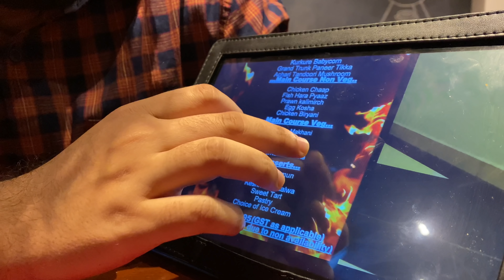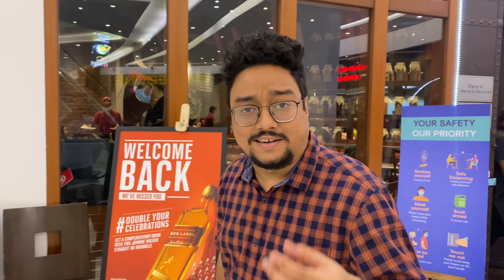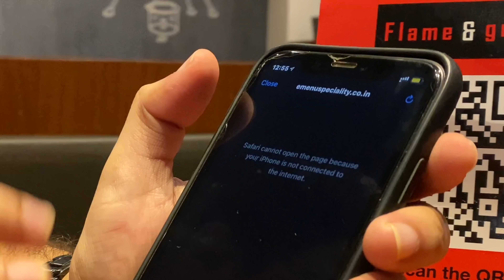Flame & Grill | Fine Dine Buffet | Unlimited Kebabs, Biryani & More | Surprise to a Subscriber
We made a visit to Flame & Grill to surprise Aryan our Sub, as well as try out the buffet here. Although this wasn’t the best buffet that I had, I quite enjoyed the lightness in most of the items served. To know more, watch the whole video.

Chapters:
0:00 Introduction
0:57 Surprise for Aryan
3:06 Starters
7:24 Main Course
12:38 Desserts
14:36 Conclusion
15:12 Extras

Shot on an IPhone by Sinchan. Edited on IMovies.